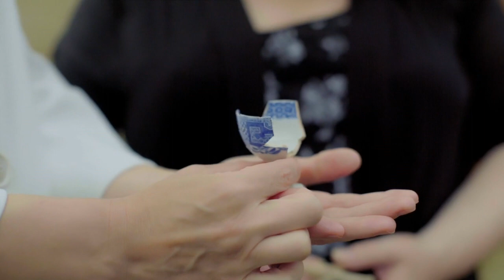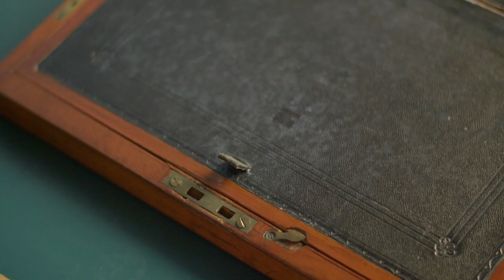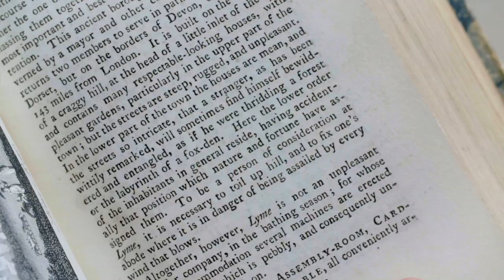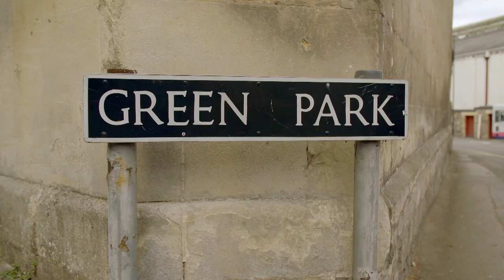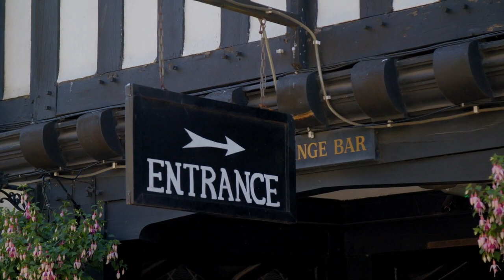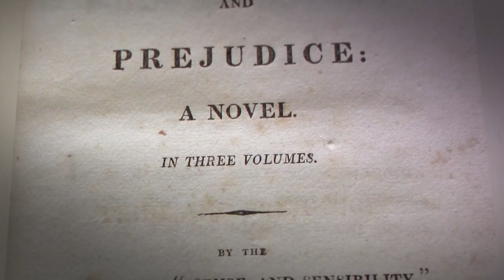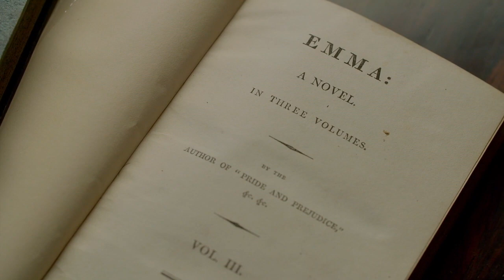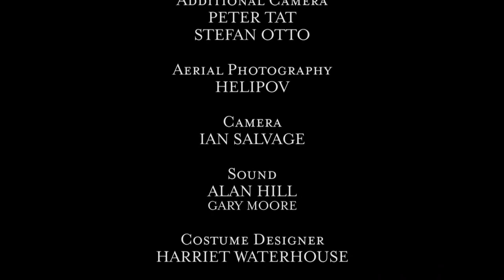BBC Two HD Jane Austen Behind Closed Doors (2017)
Lucy Worsley explores the different houses in which Jane Austen lived and stayed, to discover just how much they shaped Jane's life and novels.
On a journey that takes her across England, Lucy visits properties that still exist, from grand stately homes to seaside holiday apartments, and brings to life those that have disappeared. The result is a revealing insight into one of the world's best-loved authors.